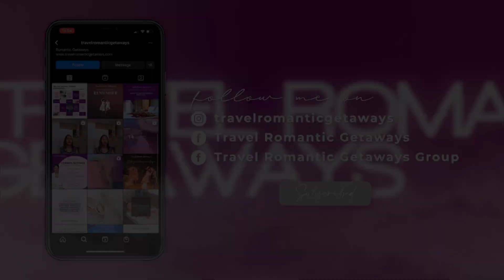Sugar & Spice Podcast - 15 Ideas To Spice Up Your Relationship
On this episode I provide 15 Ideas To Spice Up Your Relationship. Credit by the article Mom Junction, reviewed by Dr. Carlos Juan Carmona-Goyena.

If you’d like to explore more ideas, I will make sure to leave the article by Mom Junction in the description below: How To Spice Up Your Relationship: 23 Ideas That Will Work - Mom Junction

If you’re not a member, make sure to join my exclusive Travel Community Travel Romantic Getaways where we share tips, romantic destinations and more to prepare for your next Romantic Getaway and beyond. You can join by going to TravelWithTRG.com.

To Book Your Complimentary Romantic Getaway Session With Me, Go To: ChatWithLaToya.com

Find me at TravelRomanticGetaways.com